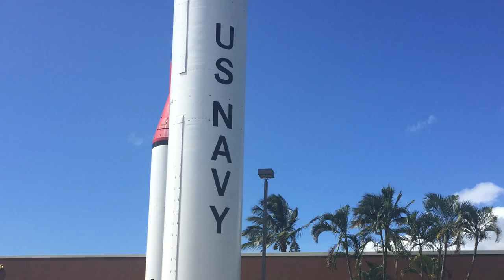Clips From our Hawaiian Visit 2015 | Part 2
In this video I share some more clips from our Hawaiian Visit! We visited the Pearl Harbor memorial and a Luau! So much fun!